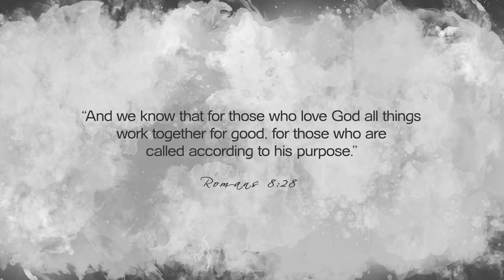Today's Nashville: T. Graham Brown - Part 2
The newest Inductee of the Grand Ole' Opry, T. Graham Brown began is musical journey in 1973 while attending the University of Georgia. Today his soulful voice can be heard all over the country music airwaves with his hits, " Tell it Like it Used to Be" and "Hell and High Water." He had to overcome several high water challenges in his life, this is his story of faith, this is Today's Nashville.